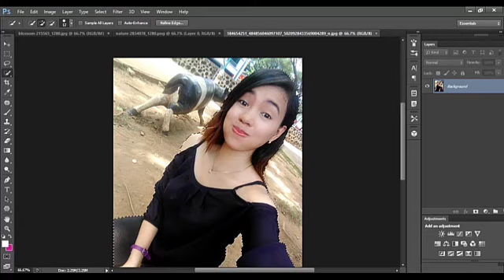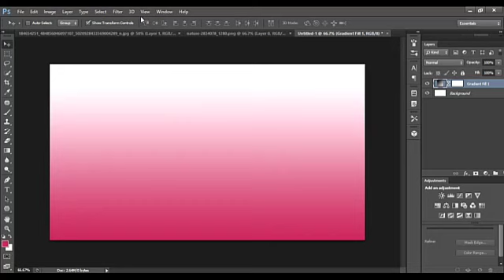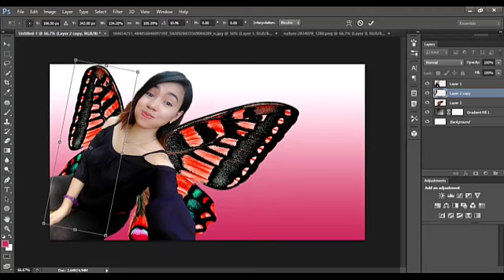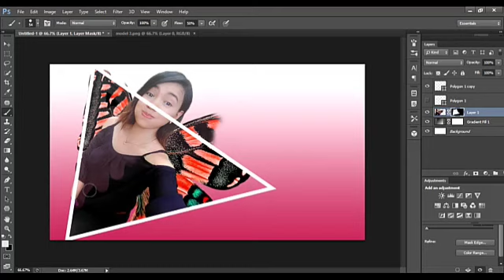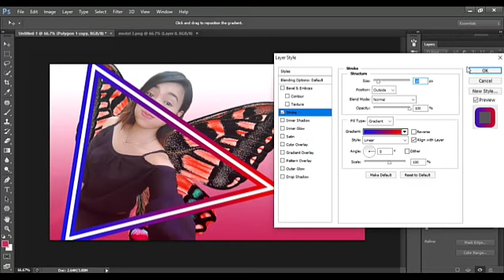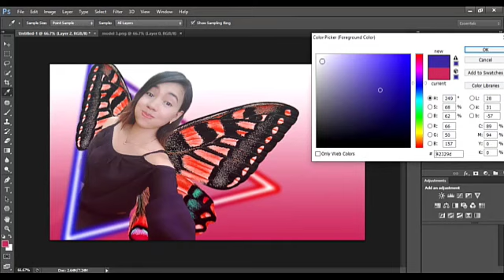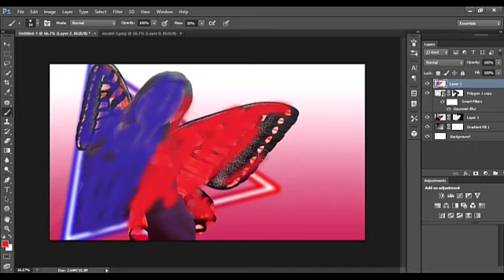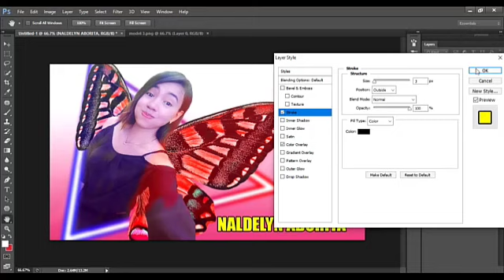NEON EFFECT WITH BUTTERFLY WINGS "FEATURING NALDELYN ABORITA" || JARYN'S VLOG